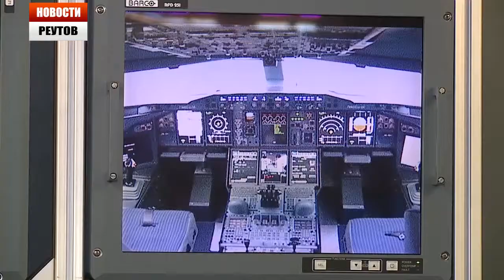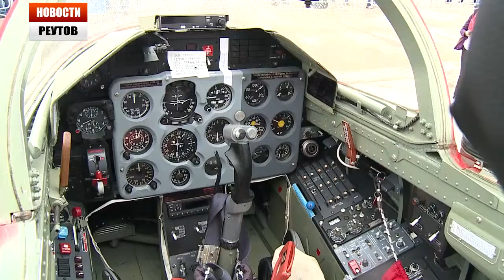Журналисты РТВ нашли на МАКСЕ-2013 самый большой самолет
В выходные завершился авиасалон МАКС в Жуковском. В этом году он проходил уже в 11й раз. Посетили его по различным данным около трехсот пятидесяти тысяч человек. Говорят, что на этот раз рекорд побить не удалось. Были отмечены проблемы с организацией -- многие посетители жаловались на большое количество народа. Андрей Воробьев, кстати, извинился и сказал, что порядок проведения МАКСА будут менять. Кроме этого, не повезло и с погодой.